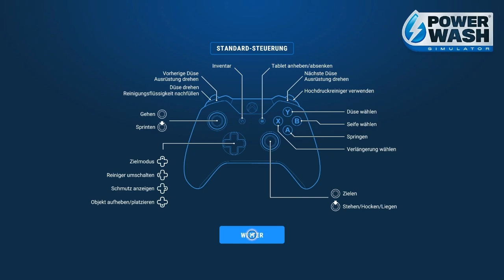Powerwash Simulator - First Steps Achievement